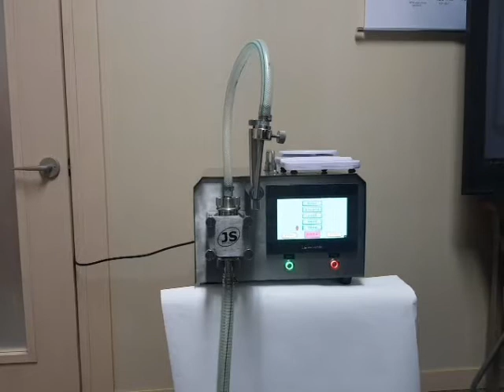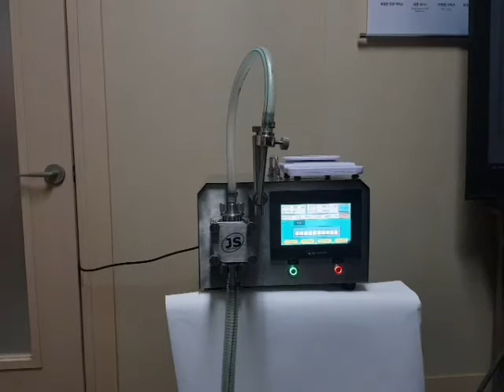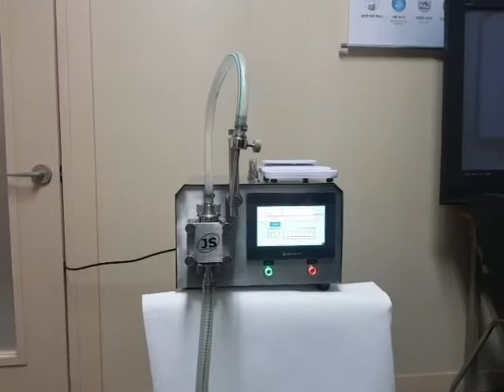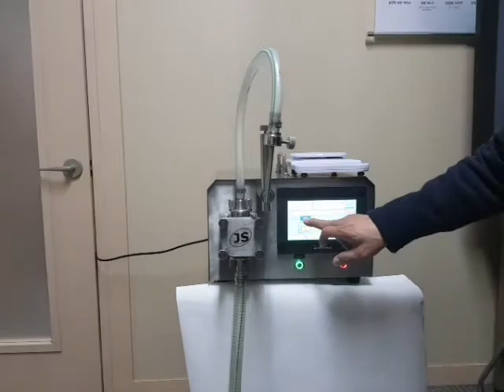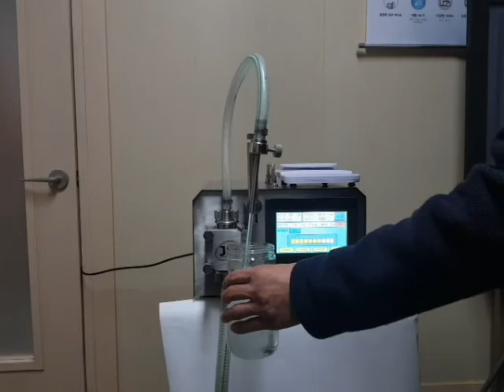충진기설명동영상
(주)한국제이에스씨스텍